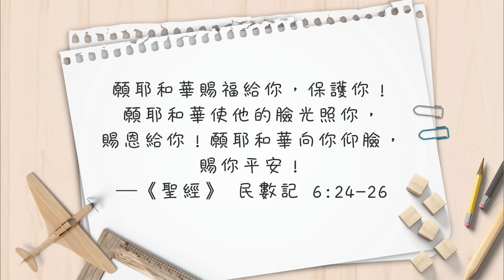【心靈蜜豆奶】轉個彎看見祝福/劉群茂_20220909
上帝關了一扇門，就會為我們開另一扇窗，必能翻轉你的人生，使你找到全新的自我價值，進入美好！